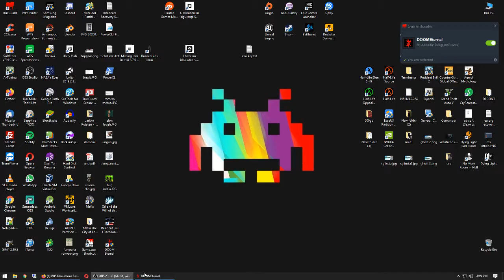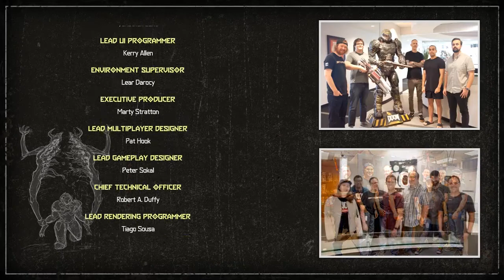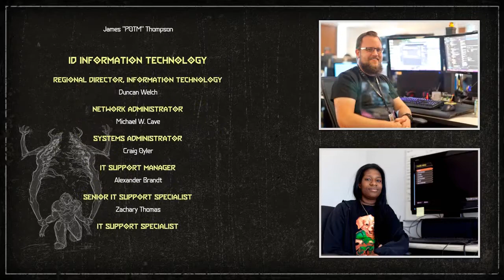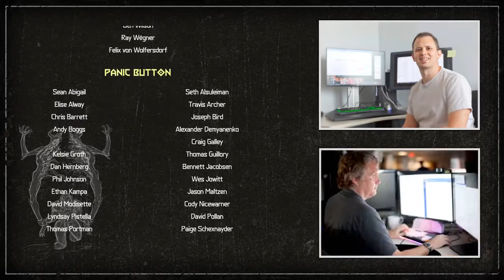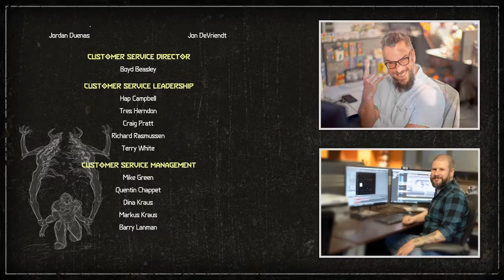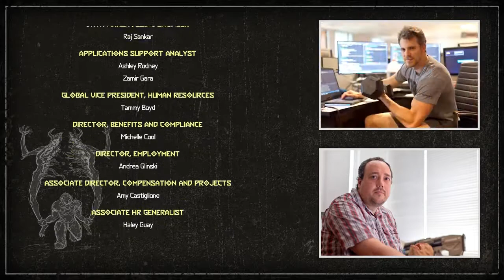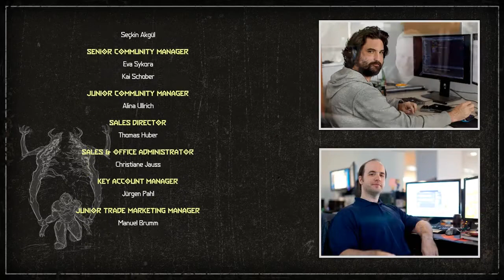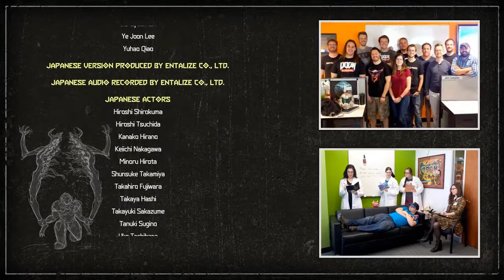Zulu Play : Doom Eternal - Part 7/7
Let's play Doom Eternal. Full gameplay with no added commentary!